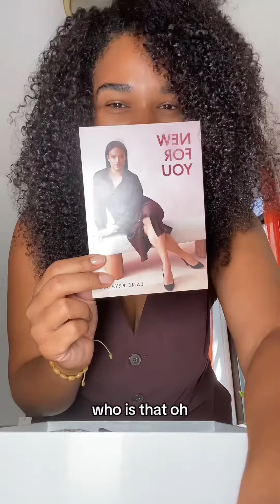Size 14 fall package opening - with my face on it ✨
Size 14 fall set from LaneBryant Size14 midsize curvy model nyc unboxing package I have the target best set